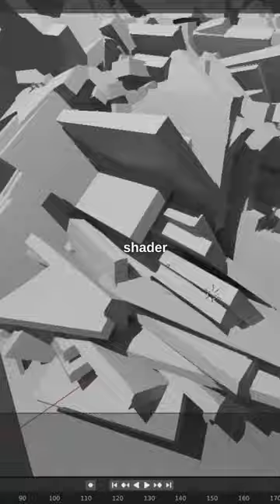How I made Sable art in blender 3D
This video is for blender3d people